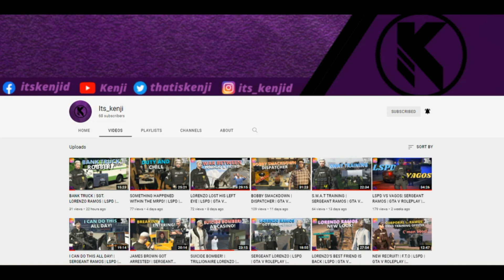"NEW CHAPTER" | BLACK HAWK | LORENZO RAMOS | PRESTIGE RP 2.0 | GTAV ROLEPLAY | ENGLISH/FILIPINO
This is just a roleplaying/acting game. Every scenario here is just for

1st video/clip was not mine Credits to Mr. Sora to Hoshi shesh!

PRESTIGE RP DISCORD:
Make Sure to Invite your friends to the Server! ✅